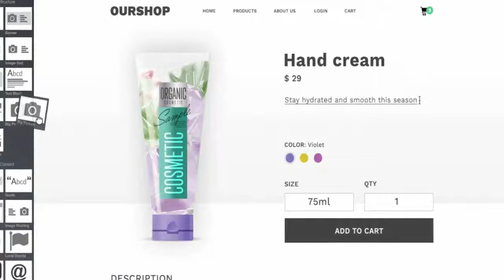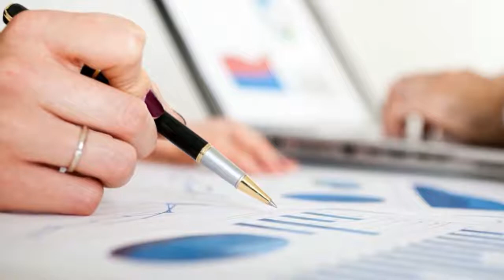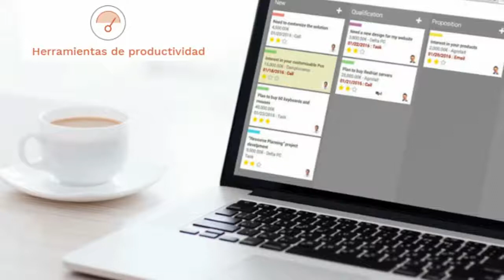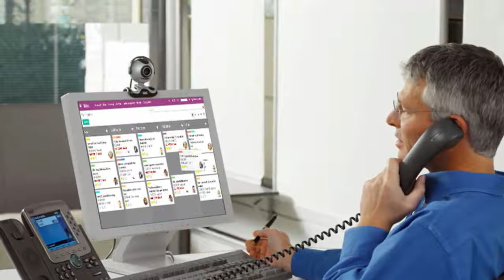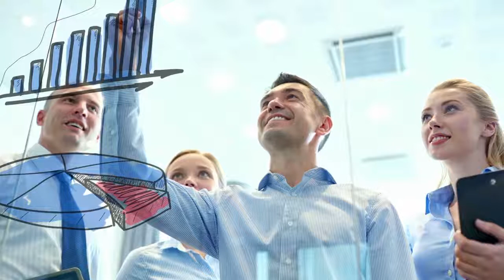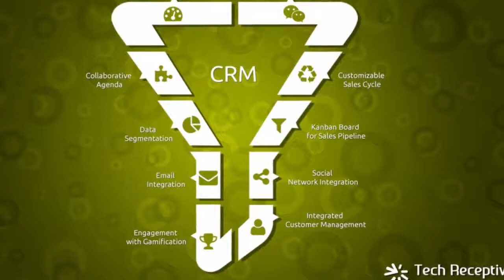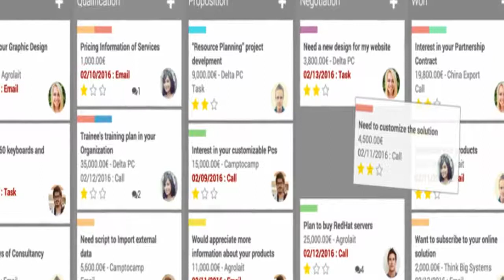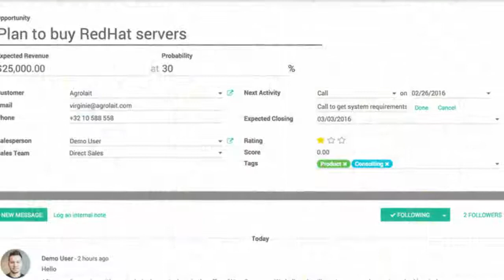Odoo ERP y CRM Integrados para Pymes. Openinnova